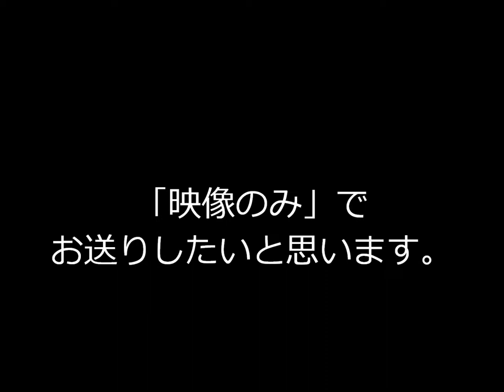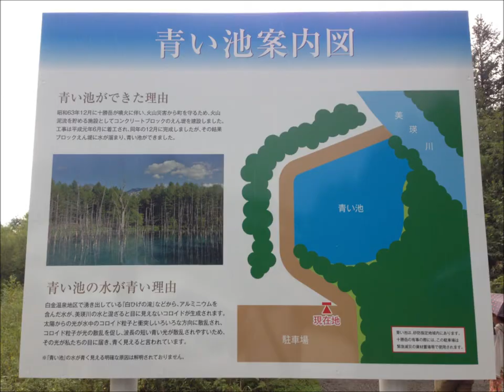青い池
上富良野や美瑛方面にドライブに行ってきました。